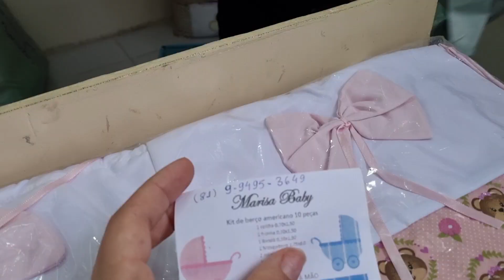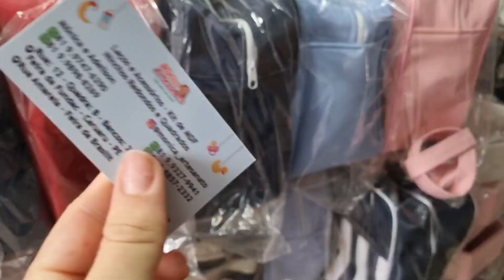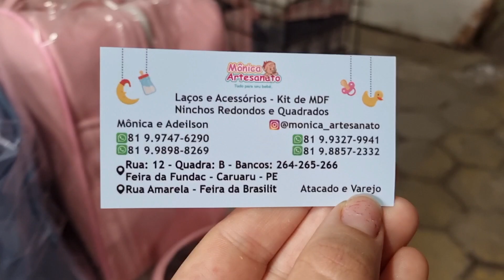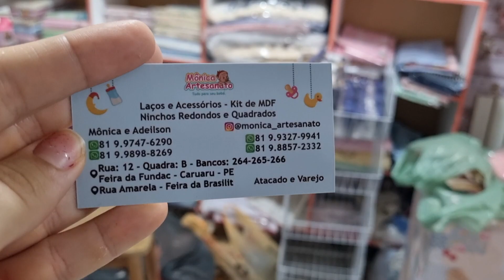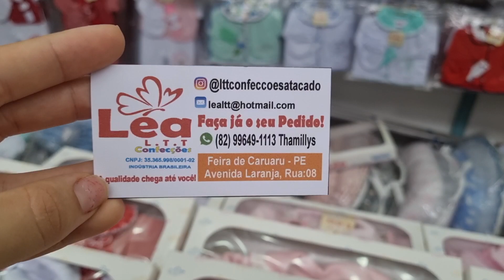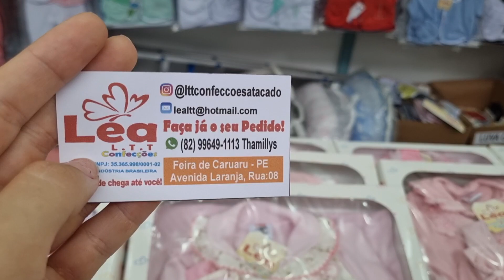FEIRA DA SULANCA DE CARUARU PE, ENXOVAL DE BEBÊ COMPLETO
Feira da sulanca de Caruaru PE, enxoval de bebê